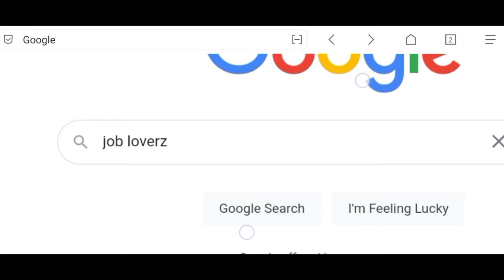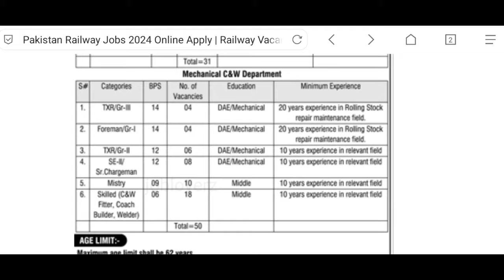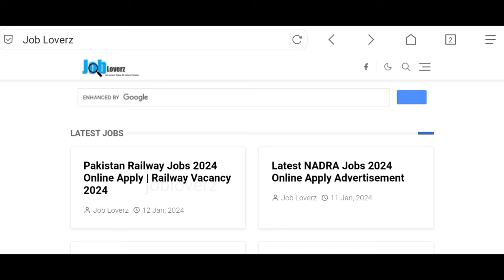Pakistan Railway Jobs 2024| New Jobs 2024 Government Jobs in Pakistan Today|Job Vacancy 2024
In this video, I'll tell you ( New Railway Jobs 2024 Pakistan | Latest Pakistan Railway Vacancy 2024 | New Jobs 2024 | Government Jobs 2024) if you want to Apply this job so I'll complete this job update. So let's get started...

today jobs

Jobs Topic Cover:
- pakistan ranger
- teacher vacancy
- accounting jobs
- ppsc upcoming jobs
- pakistanjobsbank